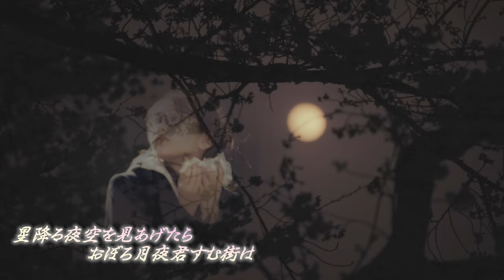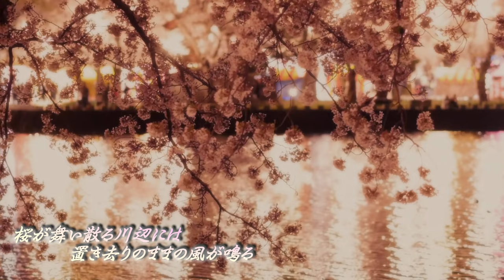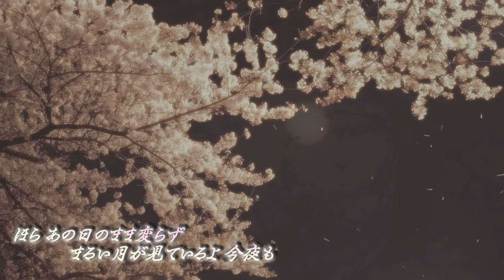君すむ街へ／村下孝蔵・photo〖山崎真美〗